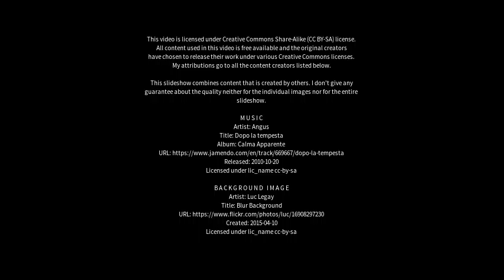Best places to visit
Best places to visit - Oaklands Junction (Australia) Best places to visit - Slideshows from all over the world - City trips, nature pictures, etc.